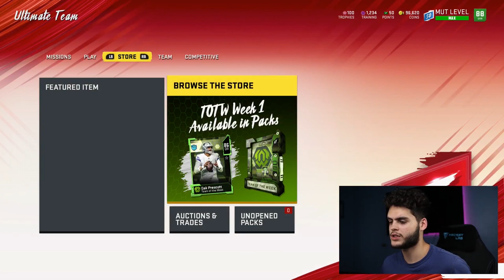NEW HEAVYWEIGHT CARDS! DEMAR DOTSON, JERRY HUGHES! | MADDEN 20 ULTIMATE TEAM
mut 20
 ULTIMATE TEAM
poodle

madden 20